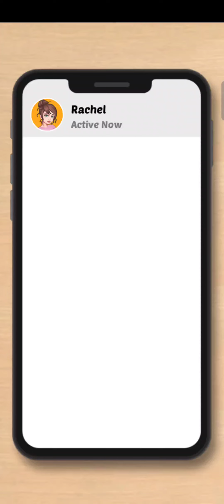Makeover Blast Gameplay Walkthrough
About The Game :

Makeover Blast: Match & Story, solve matching puzzle games to give your character an incredible glow-up makeover transformation! Choose wisely to make sure your outfit choices flow and do not clash, you don't want to scare your crush away.

l/UCExlXkipivUZ4h4XChUFpDA/join